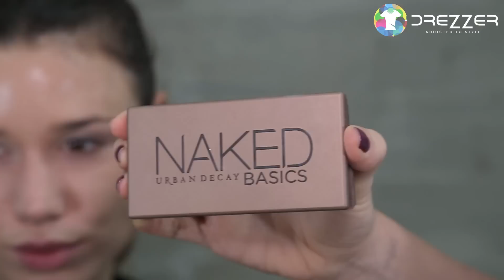classic make-up with Doris Kemptner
Video Production: Drezzer Alexander Gebhardt

Gesicht:

Benefit - POREfessional Pore Minimizing Primer
GOSH - Foundation Drops 002 Ivory Maybelline - Instant Anti-Age Effekt „der Löscher“ Concealer 03 Fair
MAC - Studio Sculpt Defining Powder „Medium“
MAC - Blush „Harmony“
MAC - Blush „Dame“
Smashbox - Fusion Soft Lights Blush „Starblush“

Augen:

Urban Decay - Primer Potion „Eden“ Urban Decay - Naked Basics („Venus“, „Walk of Shame“ & „Naked2“)
Manhattan - Gel Eyeliner Black
Catrice - Made to Stay Eye Pencil
Smashbox - Brow Tech Eyebrow Pencil „Brunette“
Essence - Make Me Brow! Eyebrow Gel
L’Oréal - False Lash Superstar Mascara

Lippen:

Rimmel - Provocalips Liquid Lipstick „Play with Fire“
NYX - Slim Lip Pencil „Plush Red“